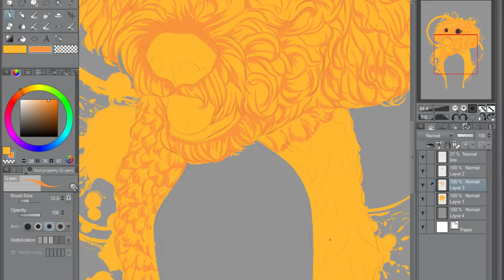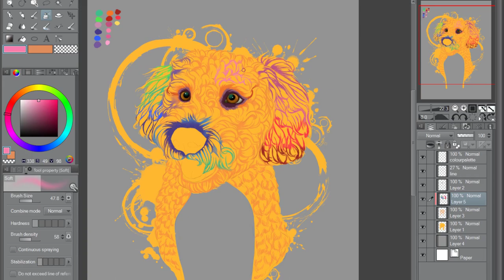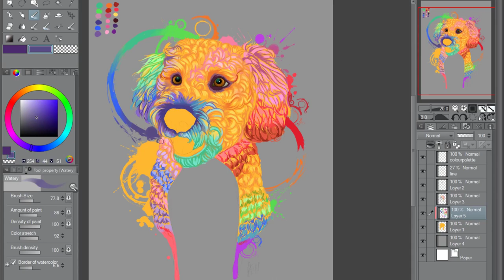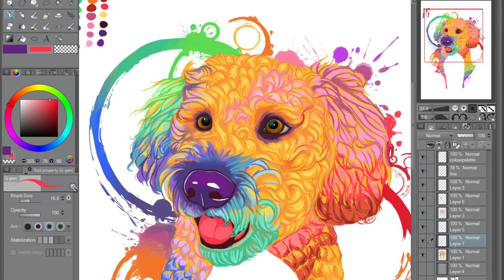Rainbow dog portrait- painting process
My first video where I tried to tell and show my painting process. I know it's not perfect (I'm hungarian so sorry about the accent and any wrong pronunciation ) but I hope it's still enjoyable !
You can find my works @Mythicalpalette on instagram and facebook.